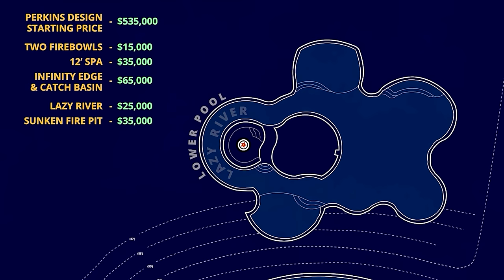A Million Dollar Pool!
In Episode 1 of Passion for Splashin' we visit the Perkins family, and help bring the Million Dollar Hawaiian inspired pool of their dreams to life!

Paul and Brian Porter are a father/son team that have built the largest pool building company in the country, one that helps tens of thousands of families create their backyard fantasies with breathtaking pools and spas. With Passion for Splashin’, they are letting us in for a sneak peak on some of their favorite projects happening all around the nation, from Nashville to Sacramento, or Houston to New York City. Watch the team to find out where they end up and who’s dreams they turn into reality!